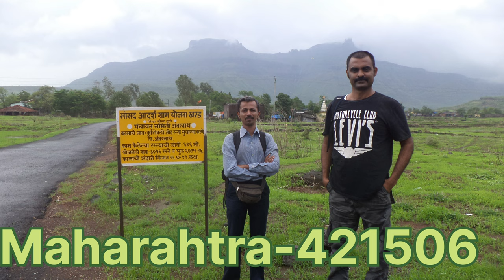तावली|ताहुली|Tawali|Tahuli|Trek in rainy season|पावसाळ्यातील भटकंती|Sahyadri|one day trek|malang gad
Tahuli or Tawali is a peak.It is near malangad.Its height is 3487 feet. You will enjoy this place in rainy season.Its lonely but safe place. If you are going regularly for trekking then only you go alone .Definitely you will enjoy nature with several trees,creepers,waterfall and all.

You can go from kalyan, Ambernath and badlapur.If you are going from Kalyan you have to go kushivali village.